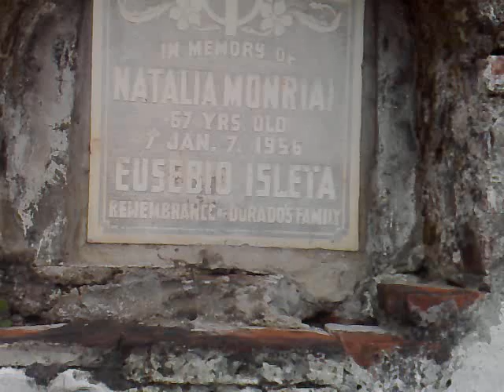NAGCARLAN UNDERGROUND CEMETERY THE BRIEFING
Spanish time cemetery.